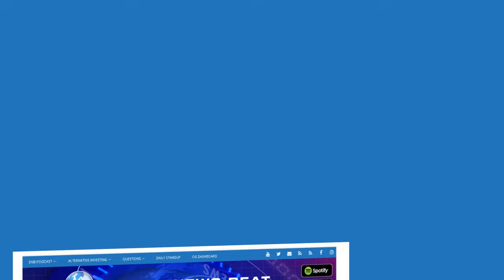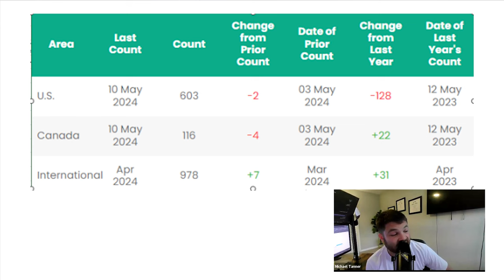25 States Sue Over EPA Plant Rules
25 States Sue EPA Over Unachievable Power Plant Regulations

US House passes Rep. John Curtis’ bill to remove ‘red tape’ around nuclear power

Low-cost solutions can give billions access to modern cooking by 2030, but the world is failing to deliver

In this episode of the Energy News Beat Daily Standup, the hosts, Michael Tanner and Stuart Turley discuss a range of topics concerning energy and environmental policies. They cover several states suing the EPA over power plant regulations deemed unachievable, New York's faltering climate initiatives, and the challenges the U.S. faces in supplying enough power for its high-tech ambitions. Additionally, they talk about a House bill aimed at reducing bureaucratic hurdles around nuclear power, emphasizing its potential for providing reliable and clean energy. The episode also highlights the International Energy Agency's report on the need for low-cost solutions to provide billions with access to modern cooking facilities, stressing the significant health and environmental benefits. Lastly, they touch upon the financial markets, noting trends in oil prices, rig counts, and overall market movements.

00:00 - Intro
01:19 - 25 States Sue EPA Over Unachievable Power Plant Regulations
03:42 - New Climate Reality is Passing New York By
06:11 - There’s Not Enough Power for America’s High-Tech Ambitions
09:32 - US House passes Rep. John Curtis’ bill to remove ‘red tape’ around nuclear power
11:25 - Low-cost solutions can give billions access to modern cooking by 2030, but the world is failing to deliver
15:51 - Markets Update
19:39 - Rig Counts
21:35 - Outro